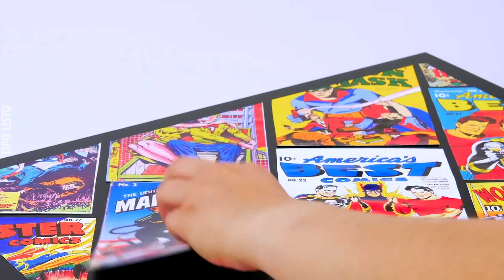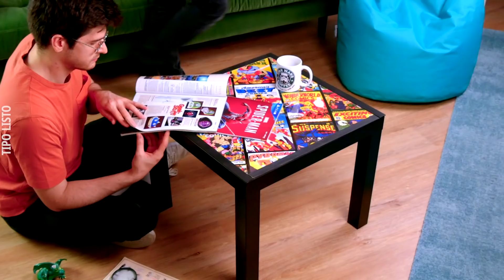12 HACKS DE IKEA para reutilizar lo viejo 🛠 Geniales ideas para renovar muebles de IKEA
¡5 geniales tips para muebles de Ikea! Ideas chic para reciclar muebles de IKEA. Incluso los fans más acérrimos del gigante de muebles sueco tendrán que admitir que a las piezas de IKEA les falta algo de individualismo. Pero nosotros tenemos la solución. Te presentamos 5 tips para reciclar muebles de IKEA y darles un toque original y único. ¿Se rompió el cristal de tu marco de fotos? Ahora puedes hacer un tablero para las llaves o un portafotos con el marco restante. ¿O tienes poco espacio para tantos libros? ¡Saca la grapadora! Te presentamos 5 ideas geniales para reformar tus muebles de IKEA.